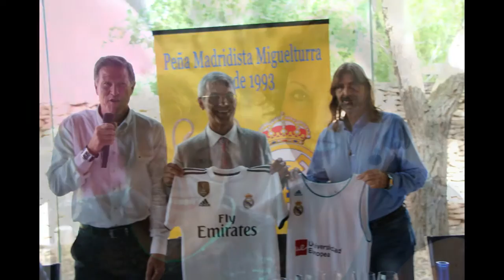PM Miguelturra Fotografías 25 aniversario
Fotografías 25 aniversario PM Miguelturra con la asistencia de los ex jugadores Francisco Bonet y Juan José Jiménez en representación del Club.